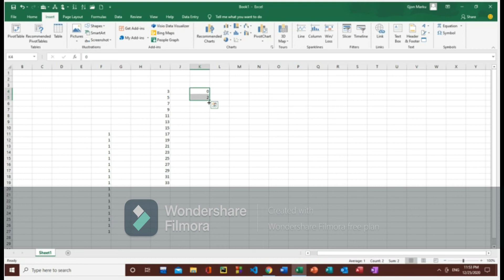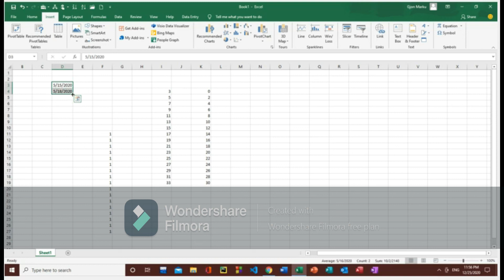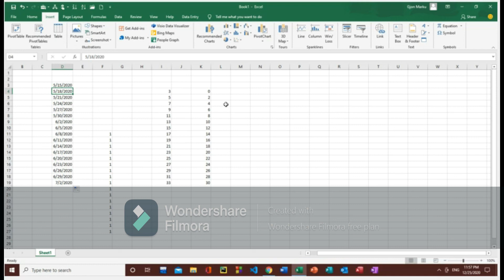Mësimi 2 |Excel 2016 | Beginner Level| Mëso TIK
* Te ky mësim, unë kam trajtuar konceptet kryesore mbi kapitullin e vargut ne Microsoft Excel.